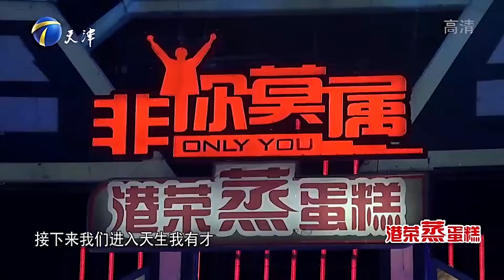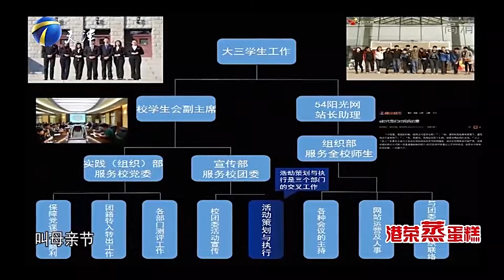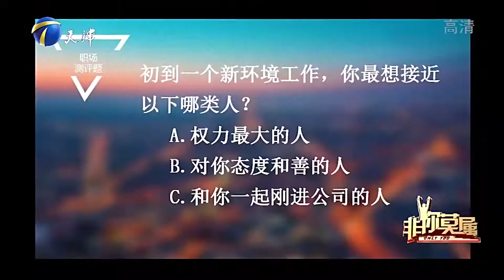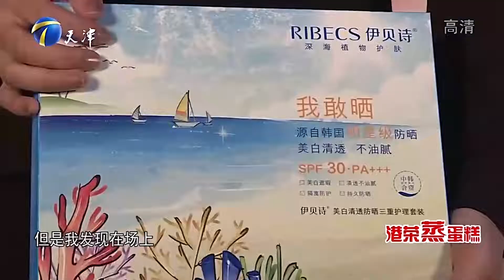非妳莫屬：曾經銷售冠軍，培訓激情四射，卻難獲老板認可